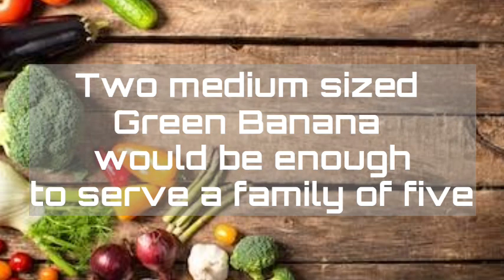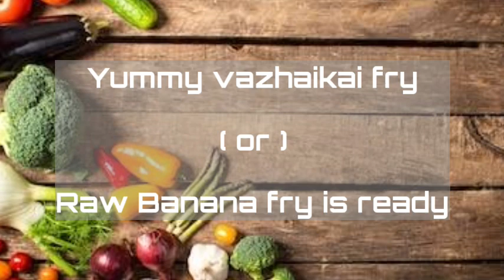Vazhaika fry || Raw Green Banana Fry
Welcome to MC Kitchen 👩‍🍳👨‍🍳

Todays recipe :

Vazhaika fry || Raw Banana fry

RAW BANANA is an all season available vegetable which has many nutritional benefits. It is rich in fibre and helps in weight loss.

Preperation steps :

Step 1 :

Wash the RAW green bananas . And peel the outer skin.

Step 2 :

Cut into round pieces.

Cutting board

Step 3 :

Add the cut pieces on a mixing bowl.

Mixing bowl

Add one spoon chilly flakes ( optional ) to give a rich spicy flavour

1 spoon salt.

1 spoon red chilly powder

2 spoon rice flour.

2 spoon white sooji rava.

Sprinkle it with little water for the masala to blend well.

Step 4 :

Once the masala mixes well place it in your fridge freezer for 15 minutes.

Step 5 :

After 15 minutes , remove it from freezer and place a frying pan on gas stove. Once hot start adding the vazhaika pieces. Flip it to the other side when the edges are brown.

Frying time :

Maximum 5 minutes under low to  medium flame.

Your vazhaika fry is ready to serve.